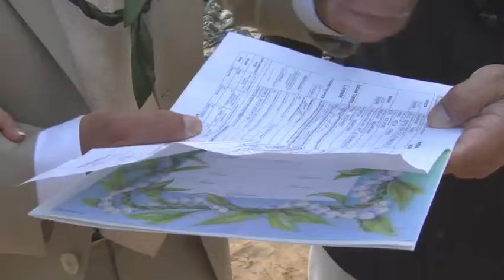Picture Perfect Wedding Films- 11-18-12 Wedding-desktop.m4v